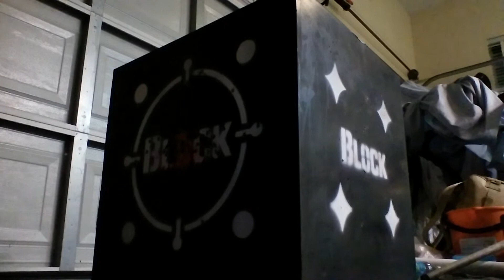Homemade Blowgun Accuracy Test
Testing my homemade blowgun and darts. The darts in this video are made from wire coat hangers and playing cards. I flattened the ends of the darts with a hammer, then sharpened them into broadheads.